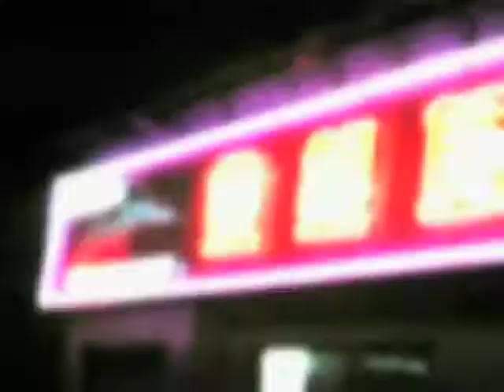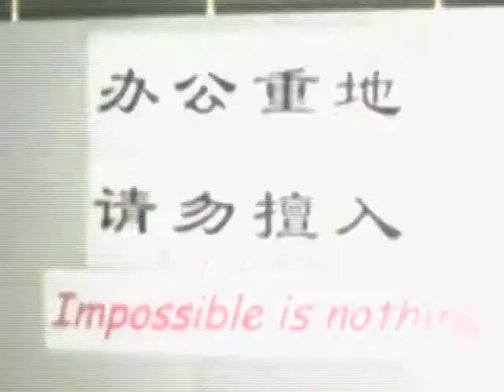Larry's Kidney Book Trailer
Being the True Story of How I Found Myself in China with My Black Sheep Cousin and His Mail-Order Bride, Skirting the Law to Get Him a Transplant--and Save His Life by Daniel Asa Rose